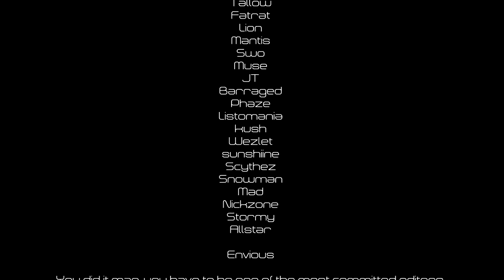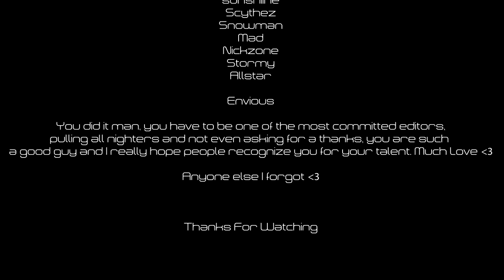Todd - Halo 3 Montage 1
This is Todd's 1st Halo 3 montage, edited by Envious. The gameplay is pretty good (couple people standing still here and there though as usual for social GP), showcasing a lot of nice sniper multikills. As the video says, the editing was kind of rushed, but I thought that it turned out fine, doing what was required for a laid back montage. Enjoy!